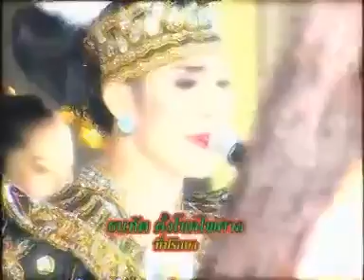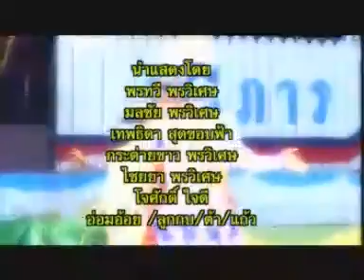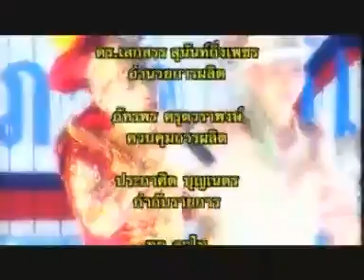หมอลำเรื่องต่อกลอนทำนองขอนแก่น เรื่องยักษ์ 3 ตา ท้าวกำพร้ามีดตอก 2/2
คอนเสิร์ตหมอลำเรื่องต่อกลอนทำนองขอนแก่น เรื่องยักษ์ 3 ตา ท้าวกำพร้ามีดตอก คณะหนูภารวิเศษศิลป์